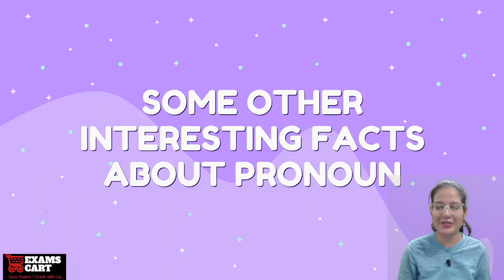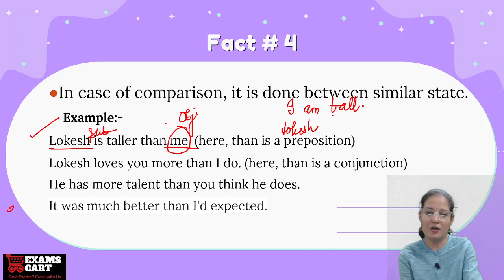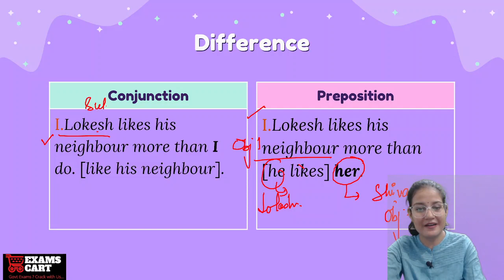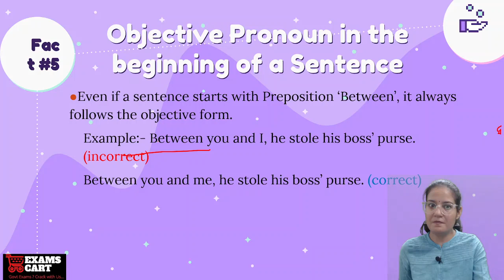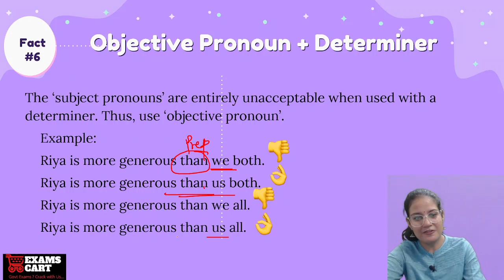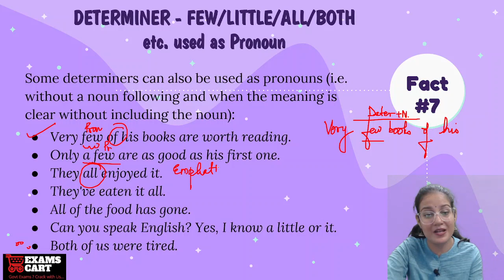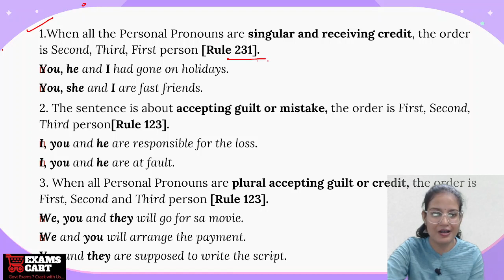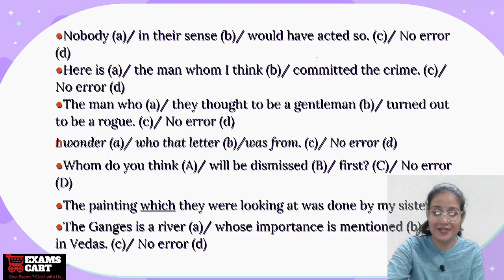Interesting Facts about Pronoun - Part 5 English Grammar (Learn English) अंग्रेजी सीखें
Heya,
This video comprises Rules of Pronoun. Follow my previous videos for a better understanding of the topic.

ExamsCart.com
Govt Exams ? Crack with Us...